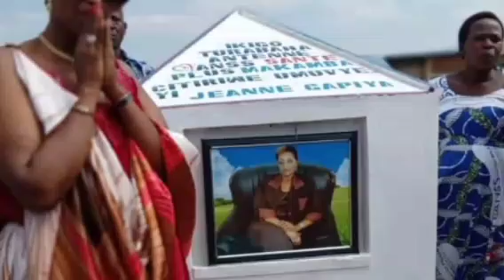Mwitege akantu:Ibyabaye mu ijoro Rwasa akiva muri Tanzania🙆NDIKURIYO yarungutse imbonerakure biranka